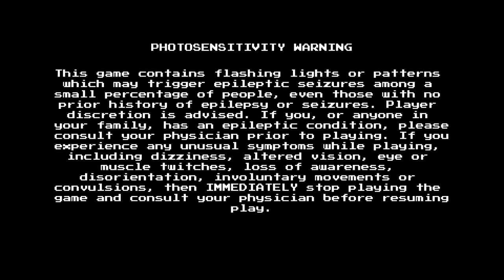Mega Man Legacy Collection